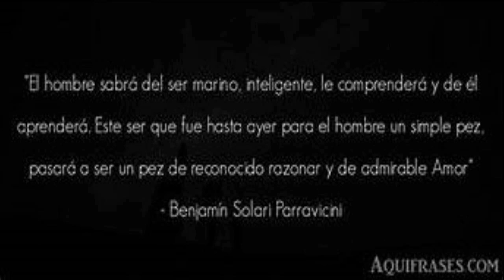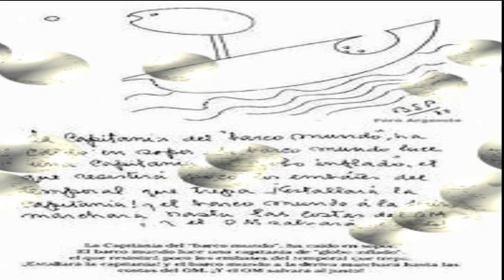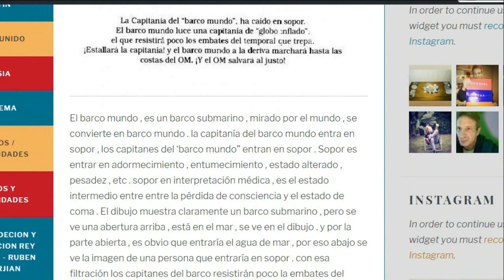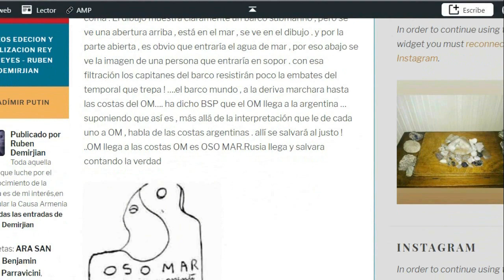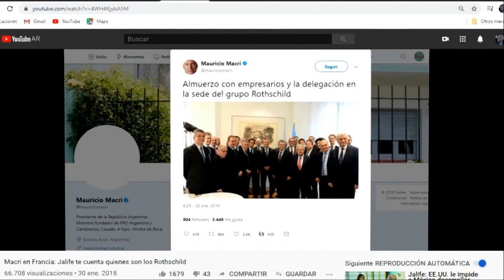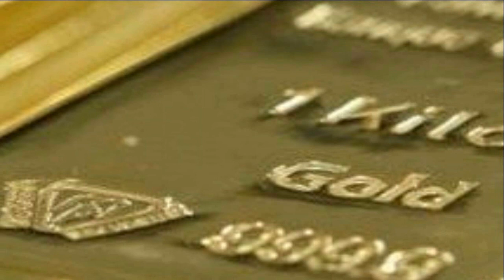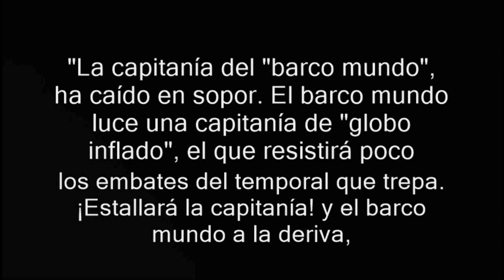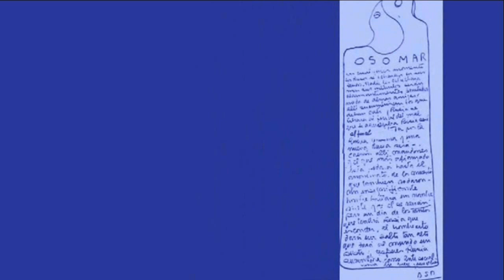PARRAVICINI : ARA SAN JUAN. EXPLICADO